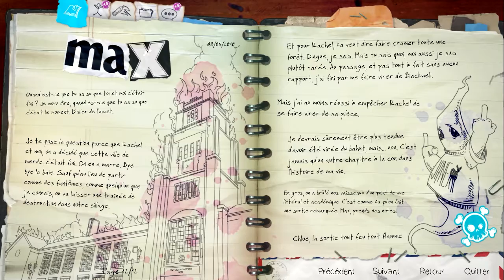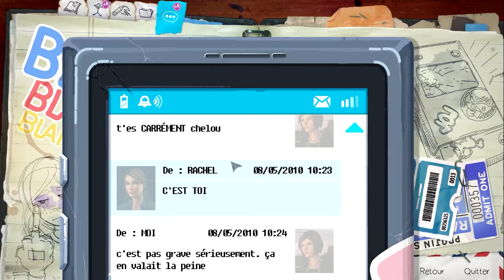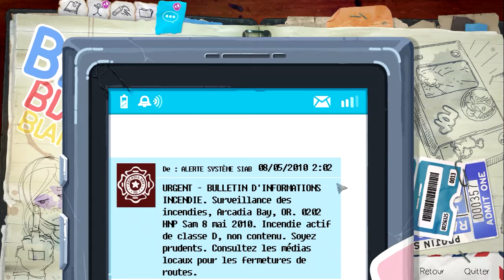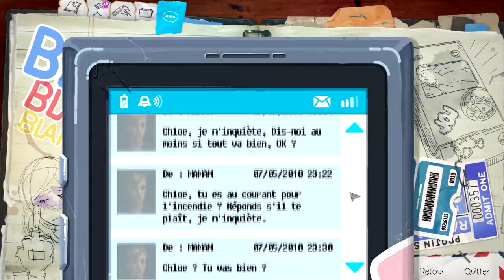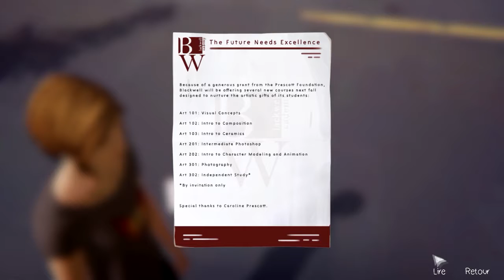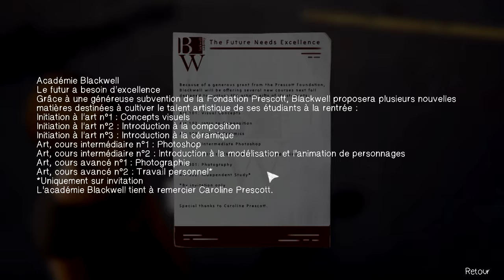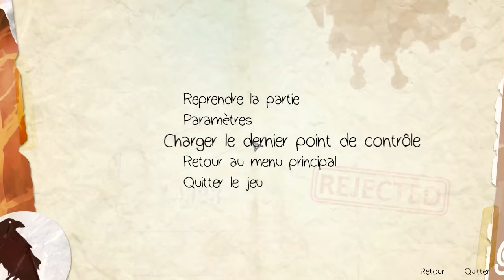Life is strange - Before the storm Ep 2 #2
Introduction par Chinmoku